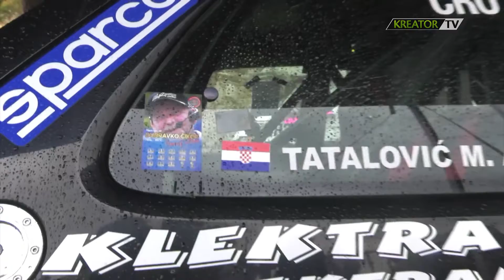Brdska utrka "Nagrada Dubrovnika 2021 - Memorijal Željko Đuratović"; reportaža iz emisije Rotor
Brdska utrka "Nagrada Dubrovnika 2021 - Memorijal Željko Đuratović" održana je 9. i 10. listopada na novoj stazi "Dubrovnik". Utrku je organizirao AK Dubrovnik Racing.